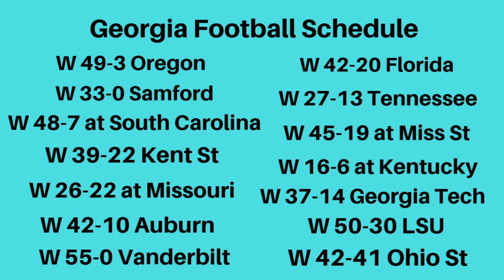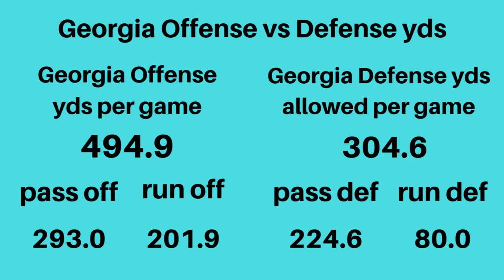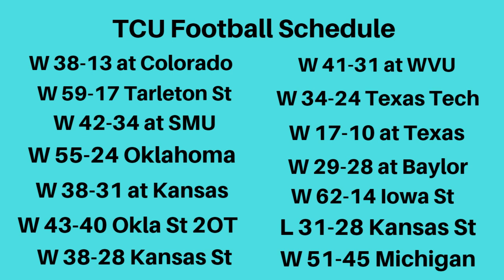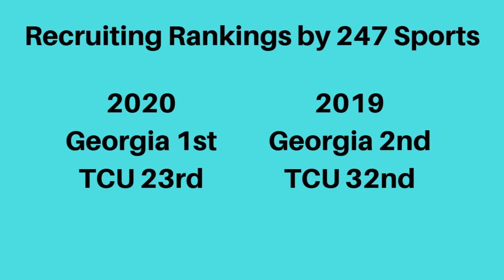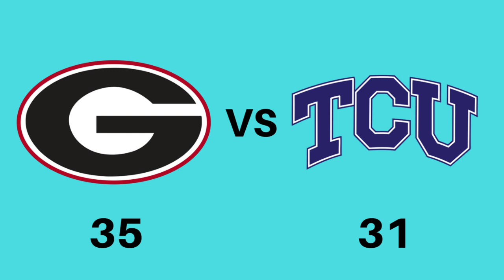National Championship Game 2023 Football Preview and Prediction/Will Georgia or TCU win?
Breaking down the 2023 National Championship Game in College Football and whether I think Georgia or TCU will win. Can Kirby Smart lead his Georgia team to a national championship win over TCU? Can Sonny Dykes lead his TCU team to a national championship win over Georgia? Can Georgia win back-to-back championships and finish the season 15-0? Can TCU win their first championship since 1938 and finish the season 14-1?